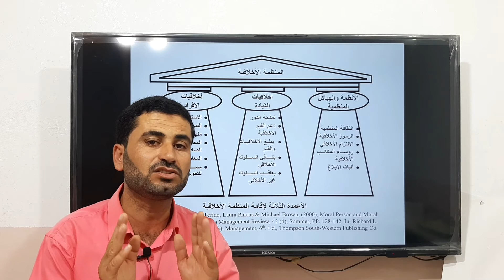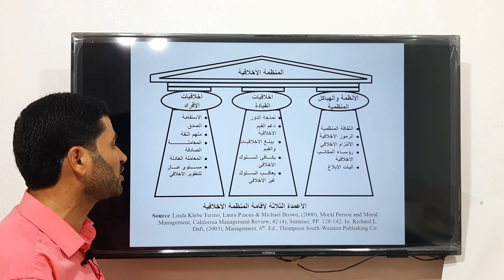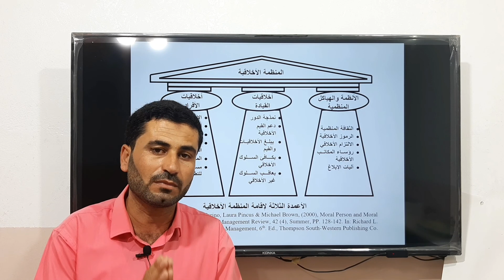الأعمدة الثلاثة لإقامة المنظمة الأخلاقية- أ. حسان فرج الله